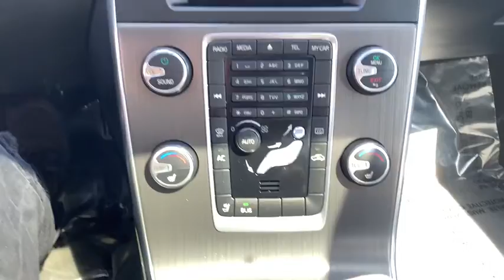2011 Volvo S60 Haverhill MA, Lawrence MA, Methuen MA, Salem NH, Andover, MA 10904VV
Premium Electric Silver Metallic U 2011 Volvo S60 available in Haverhill, Massachusetts at Jaffarian Automotive Group. Servicing the Lawrence MA, Methuen MA, Salem NH, Andover, MA area.

18/26 City/Highway MPGbrbrClean CARFAX History Report, Brand New Tires, 18 Sleipner Alloy Wheels, Administrative Option, Blind Spot Information System, BLIS Blind Spot Information System, Climate Package, Dual Xenon Gas Discharge Headlights, Heated Front Seats, Heated Windshield Washer Nozzles, High-Pressure Headlight Cleaning, Interior Air Quality System (IAQS), Power Glass Moonroof, Power Passenger Seat, Power Retractable Rear View Mirrors, Premium Package, Rain Sensor Windshield Wipers.brbrAwards:br * 2011 IIHS Top Safety Pick * Ward's 10 Best EnginesbrbrThis vehicle has been Value Priced, below our competition, using Live Market Pricing Technology, saving you both Time and Money! You'll never pay too much at JAFFARIAN! The Most Car for the Least Amount of Money! COME SEE US TODAY AT 600 RIVER STREET IN HAVERHILL OR VISIT US ON THE WEB